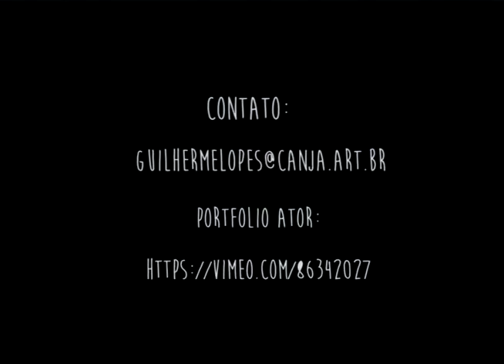Boa Tarde Curitiba - Dublador Guilherme Lopes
Programa Boa Tarde Curitiba exibido em 16/08
Acesse: